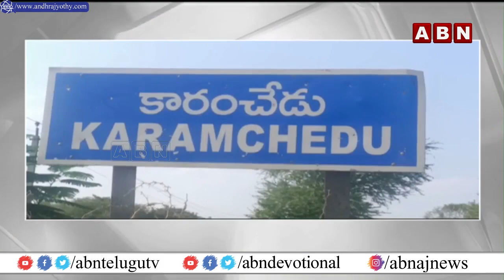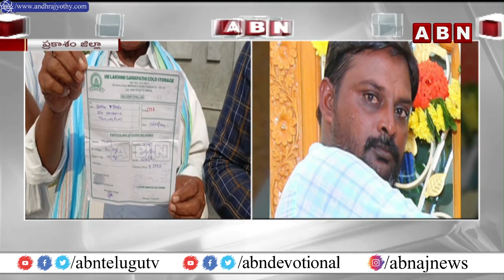రైతులను మోసం చేస్తున్న దళారులు || Prakasam Dist || ABN Telugu